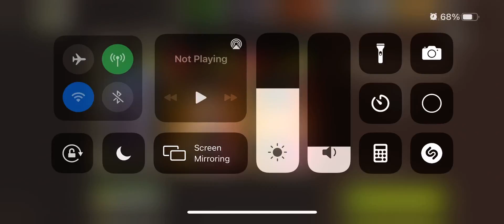40.1 Prison Cellar 3 Stars